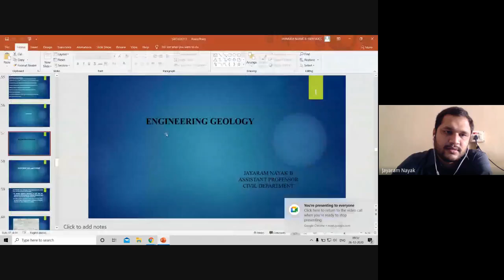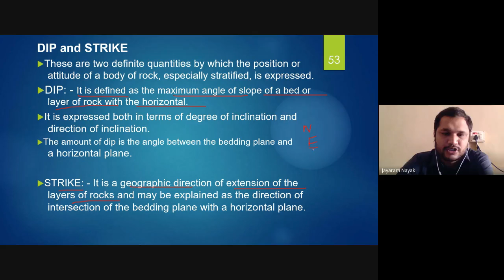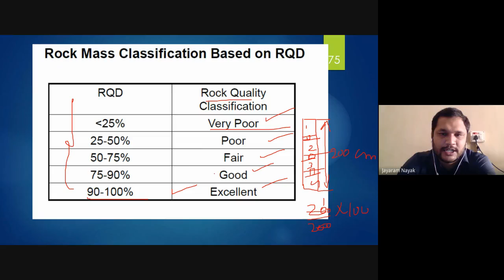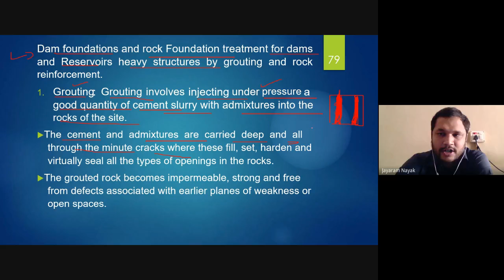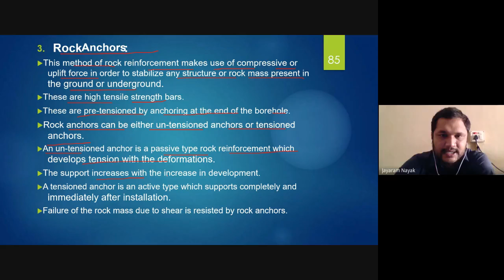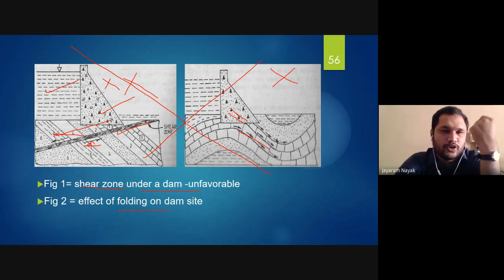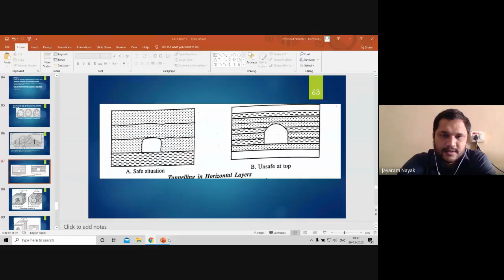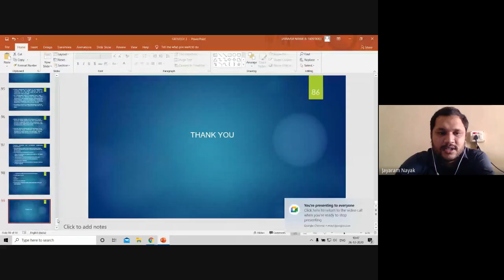ENGINEERING GEOLOGY Online class 18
Structural aspects of rocks like Outcrop, Dip and strike, Rock Quality
Determination (RQD) & Rock Structure Rating (RSR). Geological site characterization: Dam foundations and rock Foundation treatment for dams and Reservoirs heavy structures by grouting and rock reinforcement.
Tunnels: Basic terminology and application, site investigations, Coastlines and their engineering considerations.